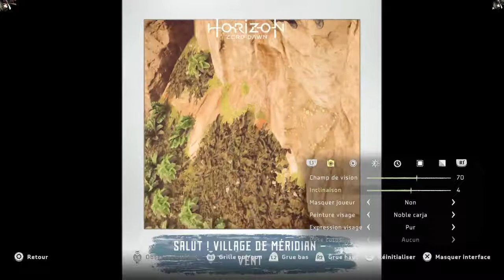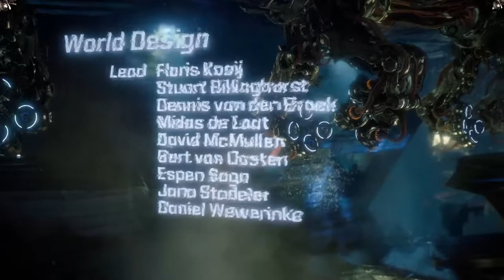Horizon Zéro Dawn Ep# 51 fin en intégralité complète !!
Horizon Zero Dawn est un jeu vidéo de rôle et d'action en monde ouvert développé par Guerrilla Games et publié par Sony Interactive Entertainment pour la PlayStation 4, sorti le 1ᵉʳ mars 2017 en Europe.